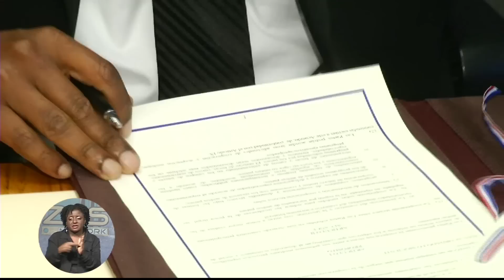Bahamas & Dominican Republic Sign Agreement To Address Poaching